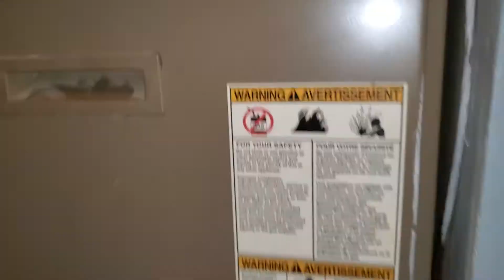713420-first call- Streamwood 2/4/2021